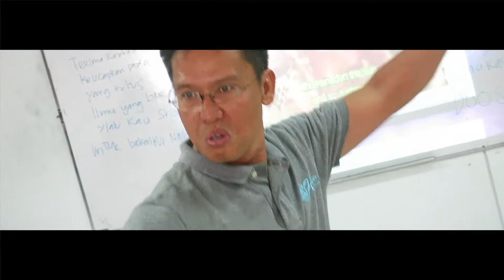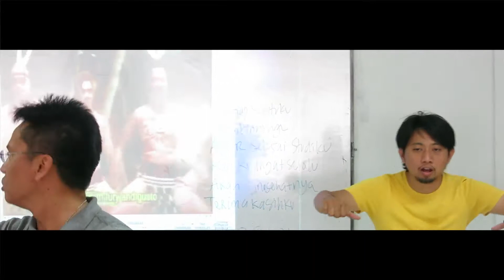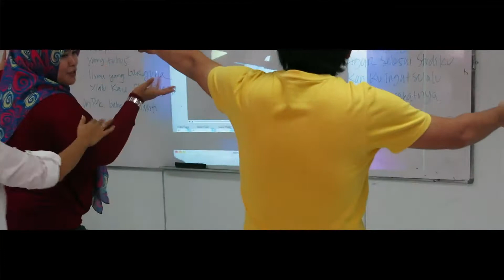Persiapan Show Eye of Tiger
Persiapan Pentas Malam Kebersamaan MIKOM Universitas Mercu Buana Jakarta.